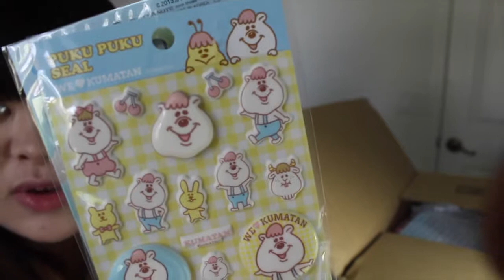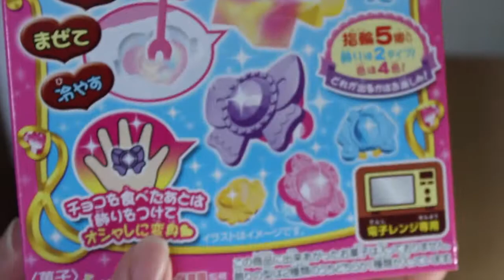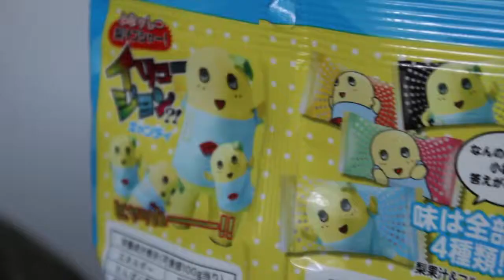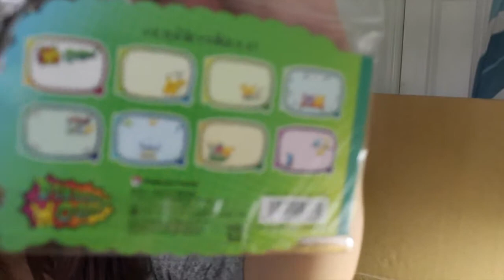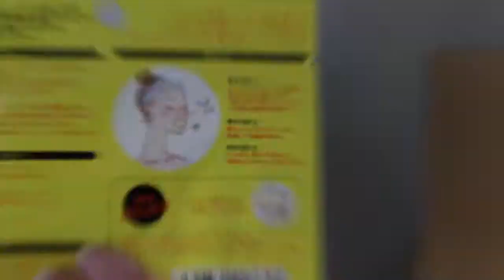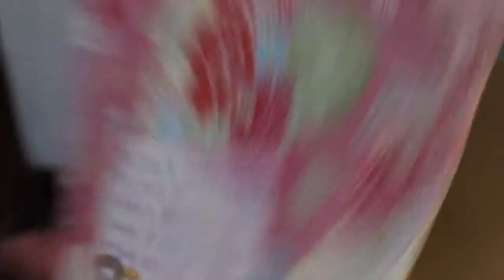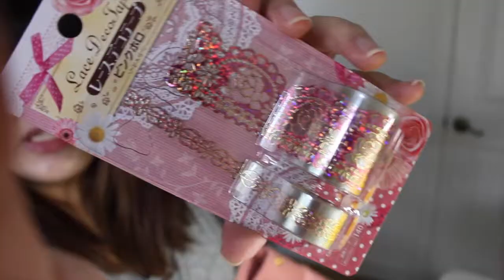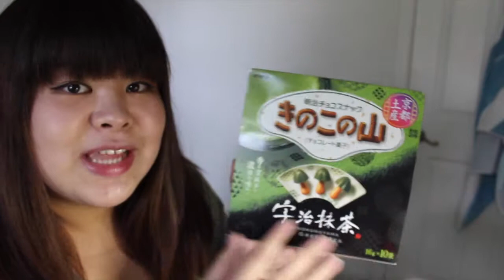Package Exchange w/MayaMakesRice! #3